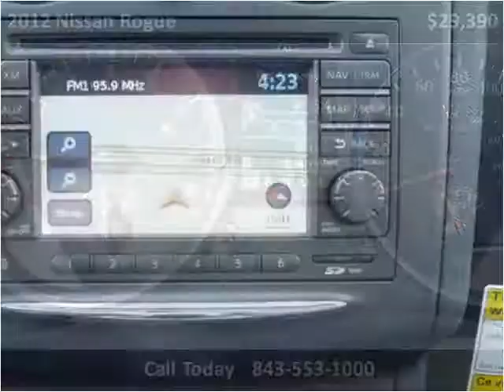2012 Nissan Rogue New Cars Charleston SC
This 2012 Nissan Rogue is available from Hudson Nissan.